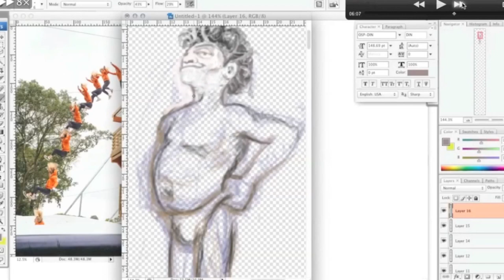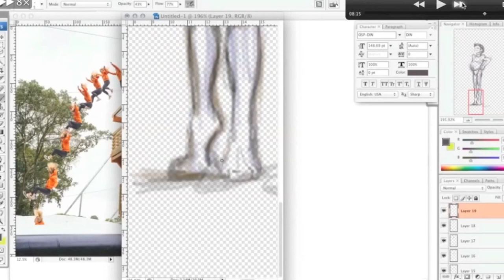Golden Undies Sketch - using layers for speed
Making a quick drawing for a Crimbo thank you card for my customers/suppliers/anybody who has helped me really :D - using the power of layers to keep options open through the workflow